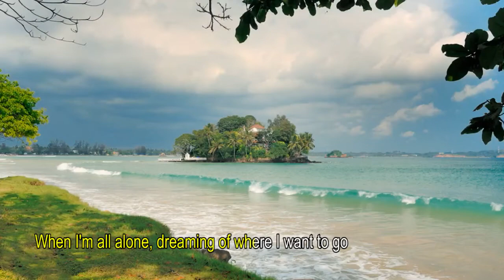Taprobane Island with Lyrics